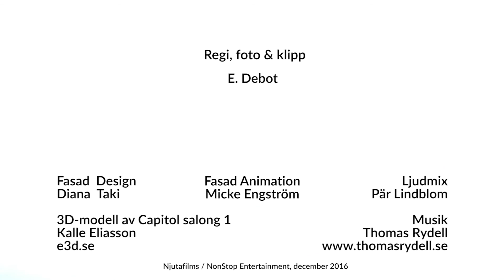Bio Capitol Stockholm - projektbeskrivning